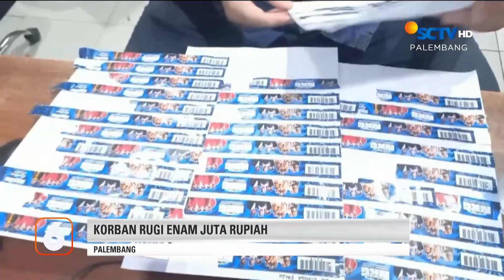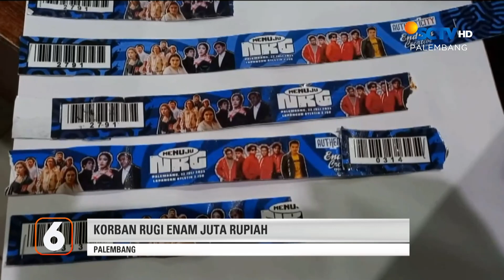Gadis Remaja Dirampok | Liputan 6 Palembang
Liputan 6  Palembang, 25 Juli 2023 Part 1